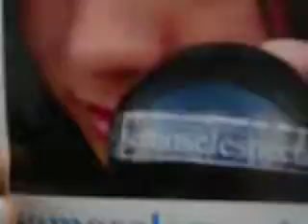JOANNA VEGA BIESTRO X SE